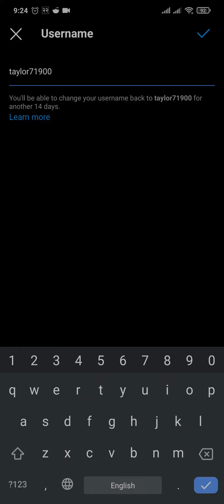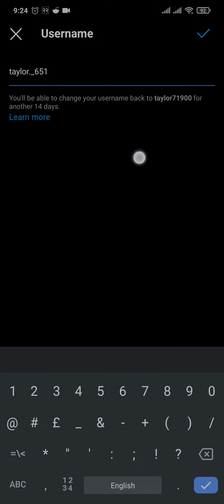How To Fix Instagram Username Not Available (2023)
Confused about how to fix username not available in instagram? This video explains the exact steps on how to fix instagram username not available problem (ios/android). Make sure you watch the video till the end to learn it in much detail.